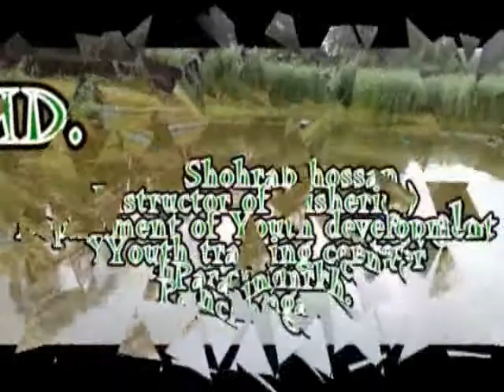How to do fish culture part -3